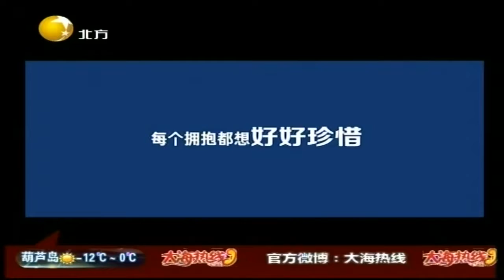感动：盘点2020难忘的拥抱